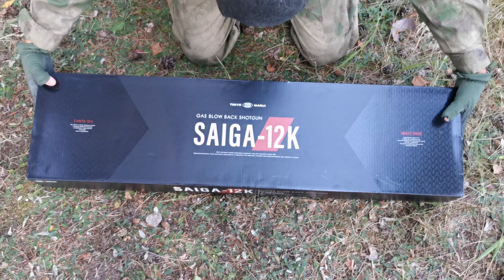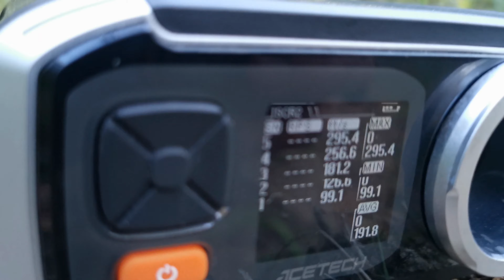Shotgun SAIGA-12K. Replika ASG na Green Gas od Tokyo Marui.